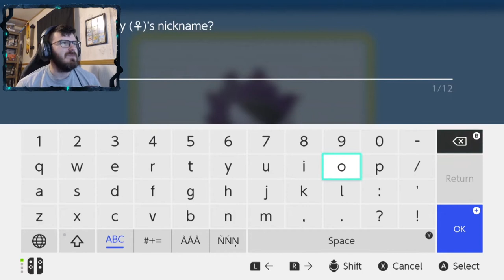JUPITER GETS STUPIDER | Pokémon Shining Pearl # 9